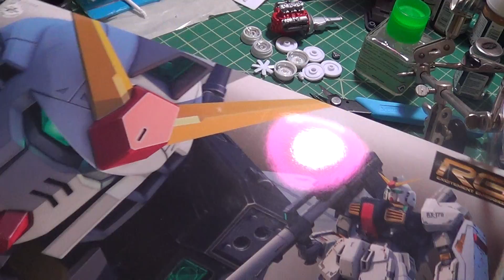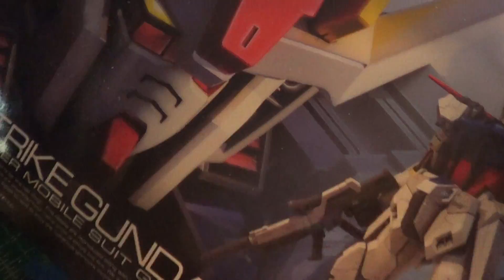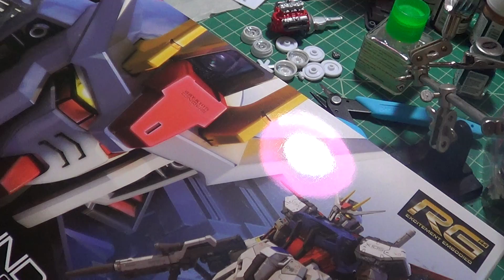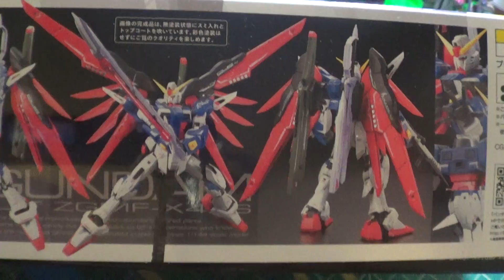Poll time!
help me pick something to build for my next RG build!